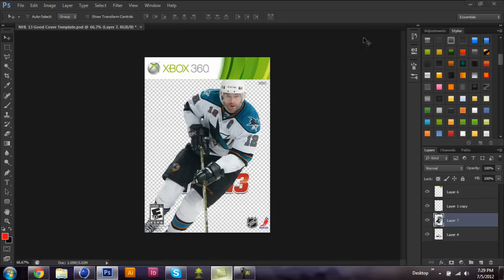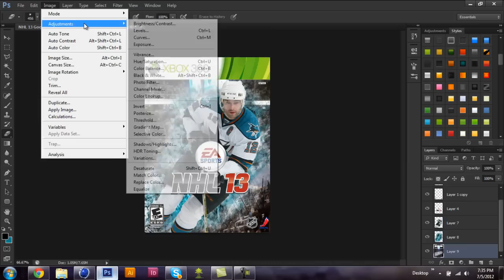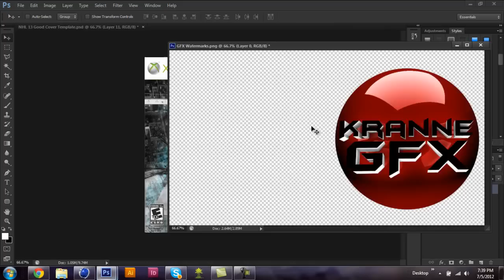Custom NHL 13 Cover - Speed Art | Patrick Marleau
A Patrick Marleau NHL 13 Custom Cover

Have a player you want on a cover? Thanks